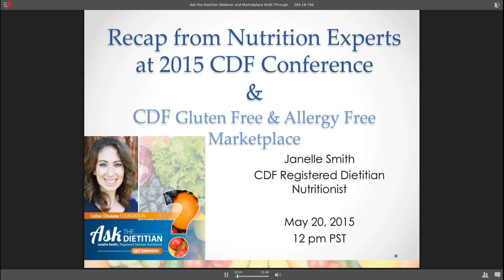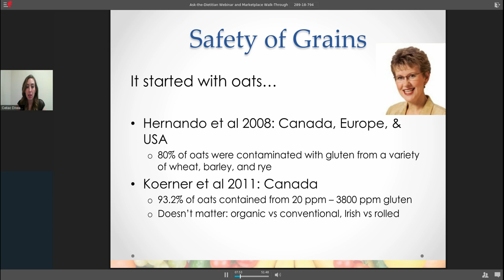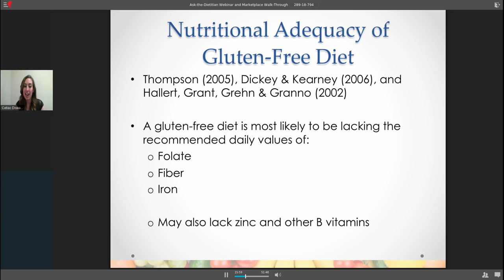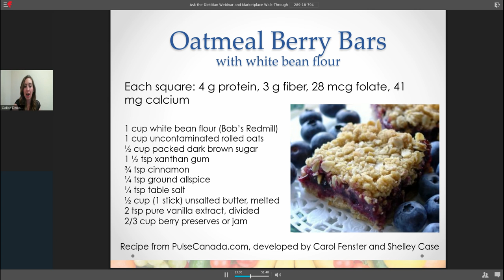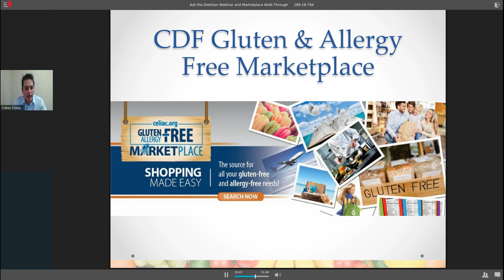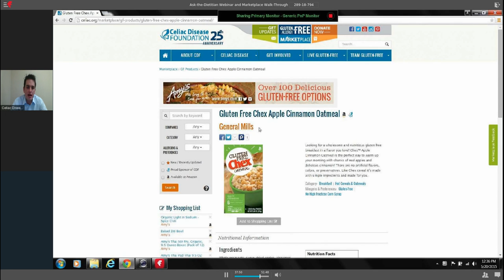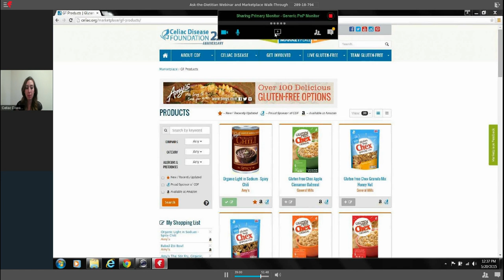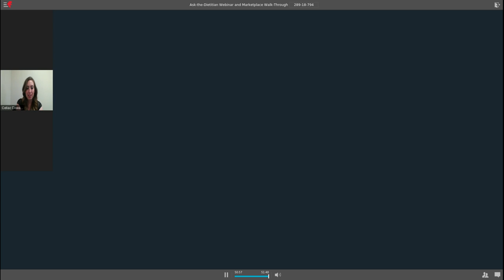Ask Our Dietitian Recap from Nutrition Experts at 2015 CDF Conference